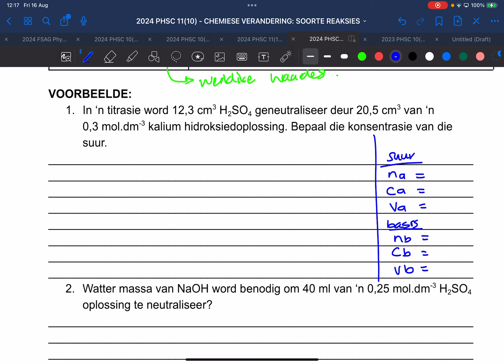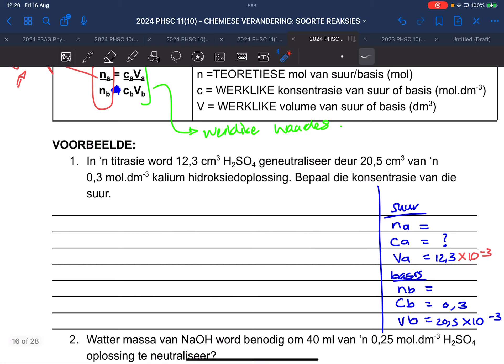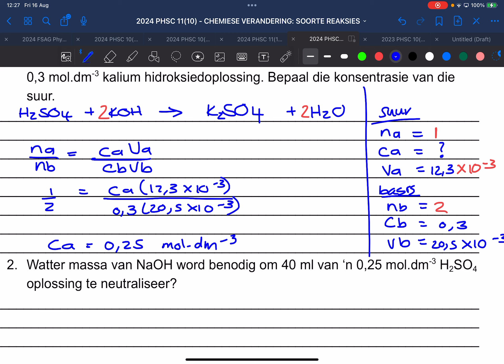2024 PHSC 11 AFR REAKSIES BL. 16-17